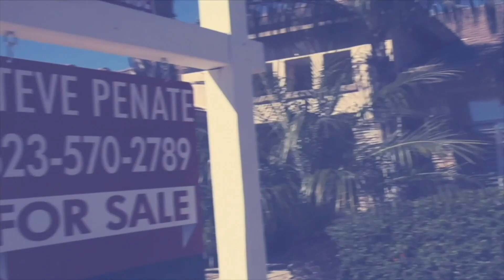How Much Is My House Worth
On episode #79 of The Steve Talks Real Estate Show, we talk about how to find out how much my house is worth!

With people having easy access to websites that give you a 'value' of your property, its really important to know that these websites can be WAY off in value, simply because they are relying solely on analytics obtained, but have never really seen your house! These analytics can be useful, but you can NEVER replace the physical presence of someone going to your house!

What if your house is the biggest house on the block? What if it's the only house with a pool? What if it's the only house that's been remodeled? What if it's in a particular area that gated within the community?

SO MUCH comes into play when it comes to the value of your house and that's why it's SO IMPORTANT to meet with your trusted Real Estate Agent, schedule an appointment to go see the house and they should be able to give you a proper estimate!

Real Estate Agents are able to combine analytics AND real life situations!